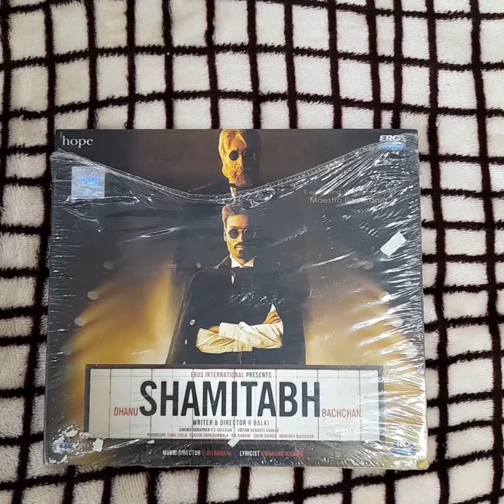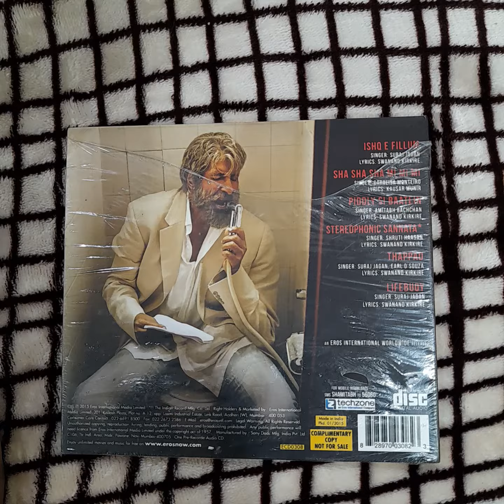Shamitabh Audio CD (musicaudiomania)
Tracklist

01 - Suraj Jagan - Ishq E Fillum
02 - Caralisa Monteiro - Sha Sha Sha Mi Mi Mi
03 - Amitabh Bachchan - Piddly Si Baatein
04 - Shruti Haasan - Stereophnic Sannata
05 - Suraj Jagan, Earl D'Souza - Thappad
06 - Suraj Jagan - Lifebuoy